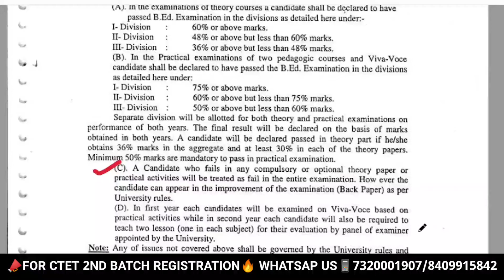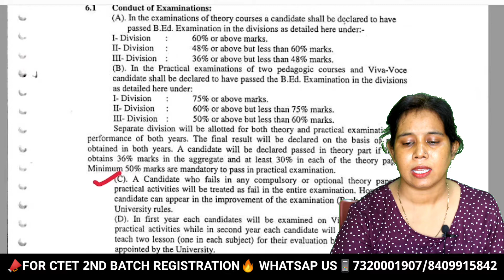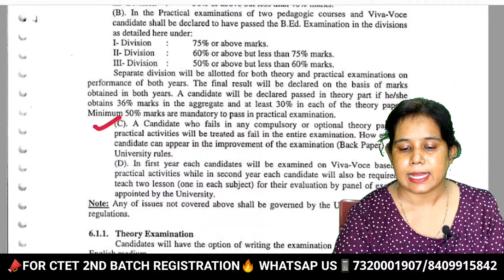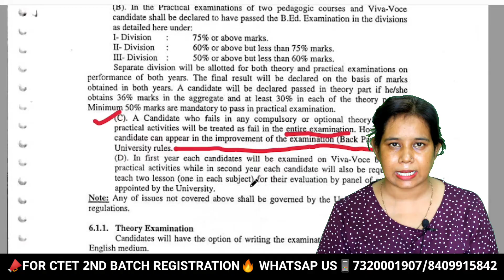B.Ed Exam में पेपर छूट जाने पर क्या करें? B.ed Exam 2022 | Catalyst soni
ABOUT THIS VIDEO:- In This video we have discussed about b.ed exam missing paper.
agar koi student koi paper ka exam dena miss kar deta hai toh uske baad use kya karna chahiye.

b.ed latest news today
b ed exam 2022
catalyst soni
catalyst soni bed
catalyst soni bed classes
b.ed online class
b.ed course 2022
b ed 1st year exam 2022
b.ed 2nd year exam 2022
b.ed new update
b.ed notes
b.ed back paper exam 2022
b ed back paper agra university
b.ed back paper rmlau
b.ed 2nd year back paper
b.ed back paper kaise bhare